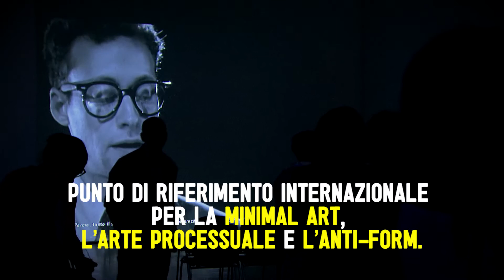Robert Morris. Films and Videos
Teaser della mostra Robert Morris. Films and Videos, a cura di Gianfranco Maraniello e Denis Isaia, con Ryan Roha.
Al Mart dal 23 luglio al 6 novembre 2016.

Riprese e montaggio: Sirio film